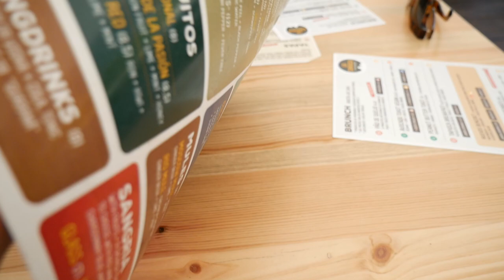WHAT I GOT UP TO IN BARCELONA: Food Spots, Workout, Beaches Vlog_16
Seeing my sister in Barcelona was so amazing! We literally ate our way through the city. I hope you enjoy this Vlog!
Love x Jules